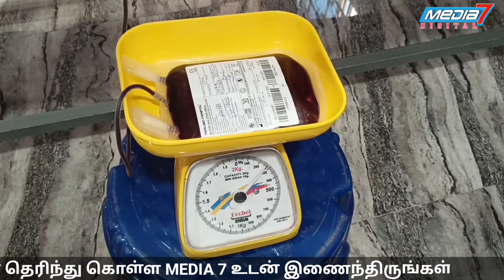பாபநாசம் அருகே தமிழ்நாடு தவ்ஹீத் ஜமாத் 14-ஆம் ஆண்டு இரத்ததான முகாம்.